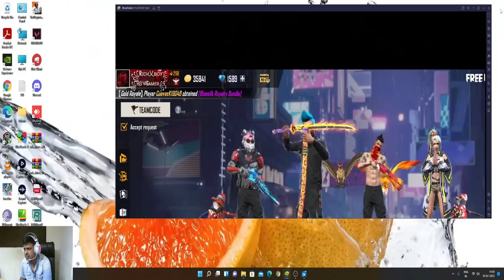Over Powerful Gameplay | ONE SIDE RICH BOY | FREE FIRE GAME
ONE SIDE RICH BOY | FREE FIRE GAME | GAME CHANNEL
 Over Power  Gameplay 😍 Must Watch | One Side Rich Boy Gaming | Garena Free Fire

 ( Garena Free Fire ) . No Any Harmful Contents in this video. Its Just For Fun And Entertainment Only.

Free Fire Top Country
1.Garena Free Fire Indonesia Live
2.Garena Free Fire Remaster Live
3.Garena Free Fire Remaster  Live
4.Garena Free Fire India Live
5.Garena Free Fire Singapore Live
6.Garena Free Fire Thailand Live